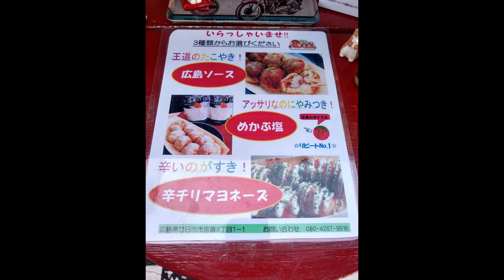広島県 ワーゲンバスのたこ焼き屋“3丁目のたこボール” 「カブで行く」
勝手に中四国観光大使のマッカチンです。
今回は広島県にあるワーゲンバスのたこ焼き屋“3丁目のたこボール”に行ってきました。

基本は廿日市に店舗がありますが土日休日は色々な所で移動販売をされています。
そのため今回は安佐南のパチンコ店へ行ってきました。

雑談を兼ねてバイクを走らせております。

ワーゲンバスのたこ焼き屋“3丁目のたこボール”
〒738-0035 広島県廿日市市宮園３丁目７−１